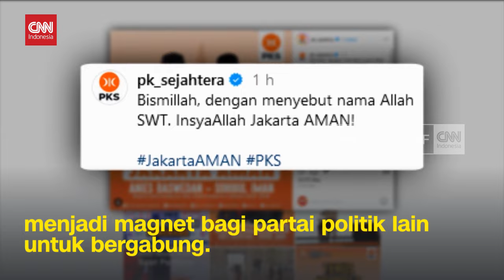Sekjen PKS Pede Duet Anies Sohibul Bakal Didukung Partai Lain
Partai Keadilan Sejahtera optimistis pasangan Anies Baswedan-Sohibul Iman atau AMAN, menjadi magnet bagi partai politik lain untuk bergabung.

Sekjen PKS Aboe Bakar Al-Habsyi, menjelaskan, optimisme menarik parpol lain itu hadir, karena semua partai pasti mengincar orang yang paling berpotensi menang.

Menurutnya, hingga akhir Juni ini, nama Anies Baswedan yang paling menonjol di laga Pilgub DKI Jakarta.

Pengusungan Anies dan Sohibul bukan harga mati, karena PKS membutuhkan teman koalisi agar bisa mencukupi 20 persen ambang batas pencalonan Gubernur.

Hal ini membuat PKS masih membuka peluang negosiasi dengan partai lain, khususnya soal pendamping Anies.